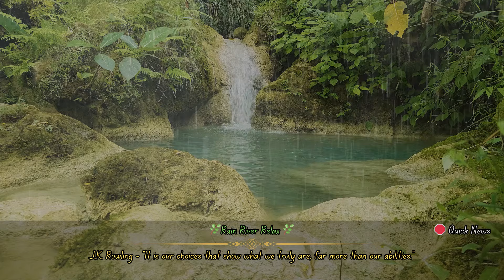Rain River Sounds | River Dance Rhythms 💃 Flowing Water Music for Relaxation | Yoga & Inner Peace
Imagine yourself by a tranquil river, its gentle flow harmonizing perfectly with the rhythmic patter of rain. The soothing sounds of raindrops hitting the water and the soft rustling of leaves create a serene symphony that washes away stress and brings a sense of peace. As the rain falls, it forms a delicate melody that blends seamlessly with the natural sounds of the river, creating a calming atmosphere that helps clear your mind and soothe your soul.

Close your eyes and let the serene soundscape transport you to a place of deep relaxation. The consistent drumming of rain, combined with the soft murmurs of the river, provides a perfect backdrop for meditation or restful sleep. It's a natural lullaby, inviting you to unwind and let go of the worries of the day.

This harmonious blend of rain and river sounds is not just a treat for the ears, but a full sensory experience that brings you closer to nature, even if only in your mind. Whether you're seeking to relax, meditate, or fall asleep, the soothing symphony of rainfall by the river offers a peaceful retreat from the hustle and bustle of daily life. Embrace the calm, breathe deeply, and let the sounds of nature rejuvenate your spirit.

Please be advised that exposure to loud sounds can potentially harm your hearing. If you find yourself unable to hold a conversation over the sound without raising your voice, it may be too loud for your ears. It is important not to place speakers directly next to a baby's ears. If you experience difficulty hearing or notice ringing in your ears, please discontinue listening to the white noise sounds immediately and seek advice from an audiologist or physician.

All content in this video is original and recorded by us personally.